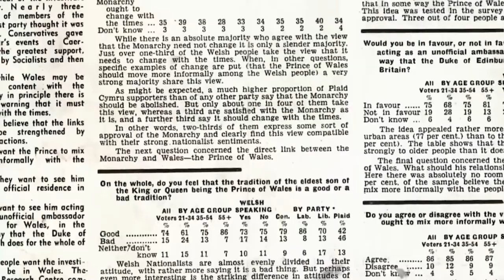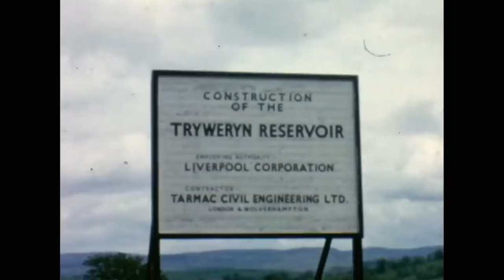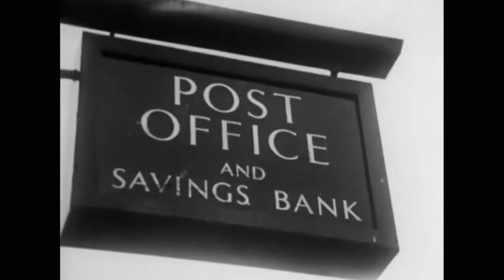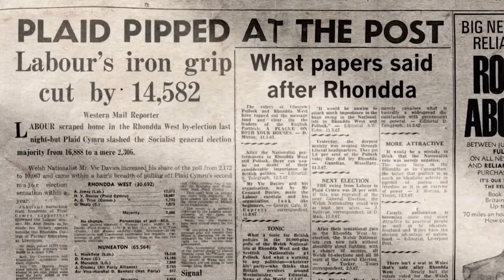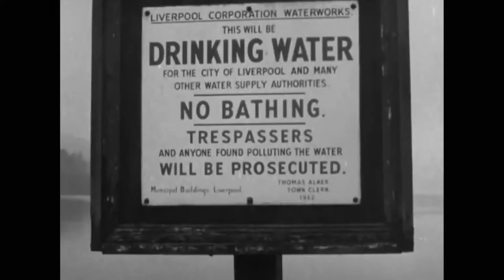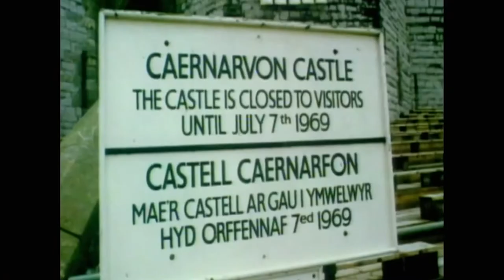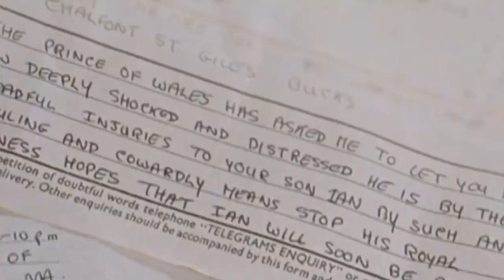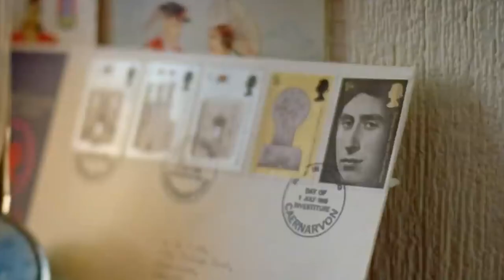Prince Charles And The Bomber - Becoming A King - British Royal Documentary